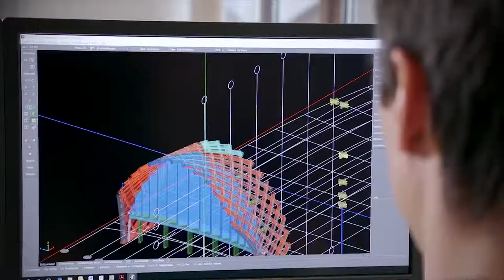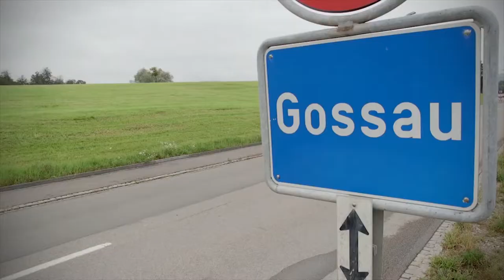Blumer Lehmann Corporate Video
We are a leading timber construction company in Switzerland, for timber engineering projects even worldwide. We develop and construct buildings for all purposes or renovate and rebuild. Regionally, in Switzerland and worldwide. Depending on the project, we also handle the technical planning, production and assembly of the timber construction or take full responsibility as the general contractor. Our contribution in the early stages of a project is often the foundation for the successful implementation of a timber construction.
Wir bieten umfassende Holzbaukompetenz, von der Beratung über die Planung, Produktion,
Montage bis zur Projektleitung und gehört zu den führenden Holzbau-Unternehmen der Schweiz.
Internationale Bekanntheit erlangten wir dank dem grossen Know-how in der digitalen Fertigung
von frei geformten Holzbauten und der Zusammenarbeit mit weltweit renommierten Architekturbüros wie Foster + Partners, Shigeru Ban Architects oder dem Büro Herzog und de Meuron. Ein weiteres Spezialgebiet von uns ist der Modul- und Temporärbau. Die standardisierten
Raumkonzepte überzeugen und sind für verschiedene Nutzungen geeignet, sei es für Schulhäuser, temporäre Verkaufsräume oder Büroräumlichkeiten.